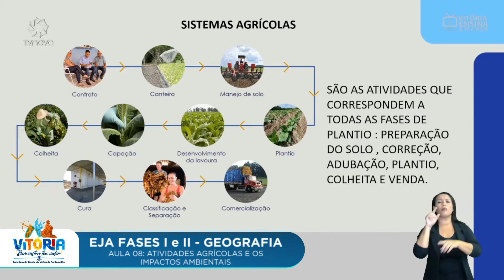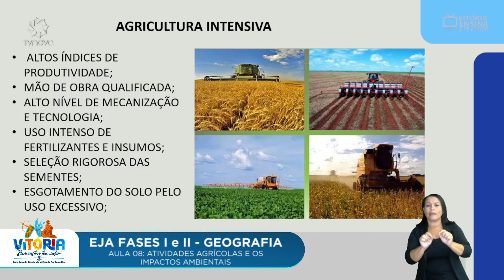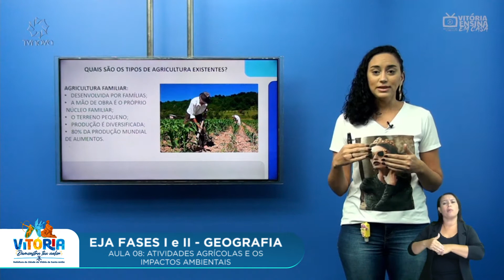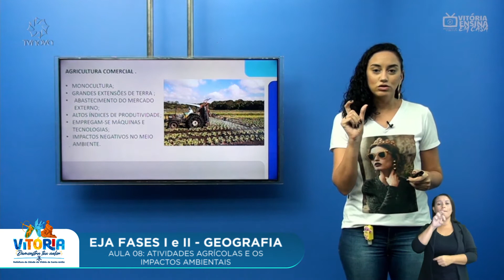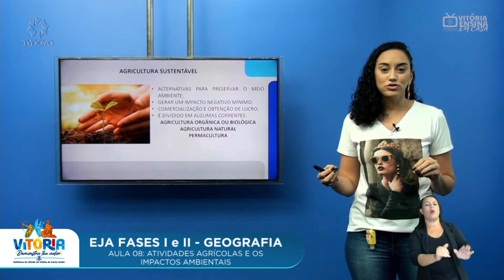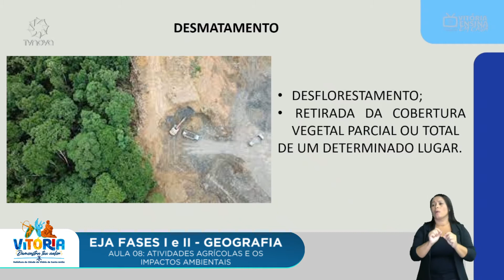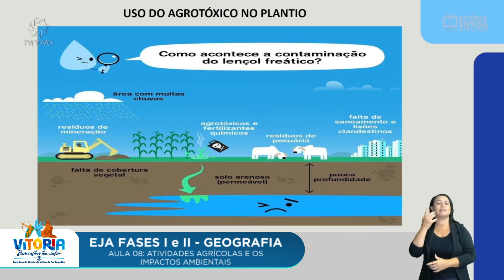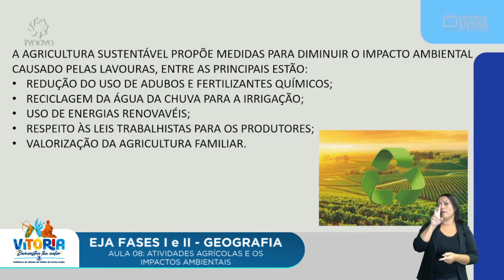Vitória Ensina em Casa | EJA I e II | GEOGRAFIA | Atividades agrícolas e os impactos ambientais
Vitória Ensina em Casa | EJA I e II | GEOGRAFIA | Atividades agrícolas e os impactos ambientais (AULA 08)